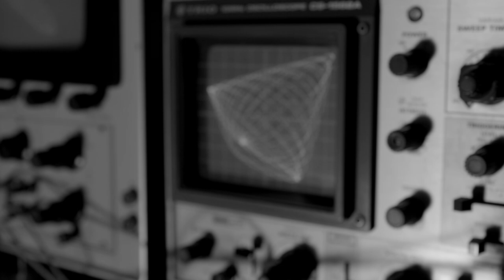AUTARKH promo 2020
AUTARKH is a group of musical extremists built on the artistic foundation of DODECAHEDRON and founded by its composer/guitarist Michel Nienhuis. AUTARKH is currently working on a 10 track debut album that will be released in 2021 on Season Of Mist records.

Recording line-up:
Michel Nienhuis: vocals, guitar, bass
David Luiten: vocals, guitar
Tijnn Verbruggen: sound synthesis
Joris Bonis: production